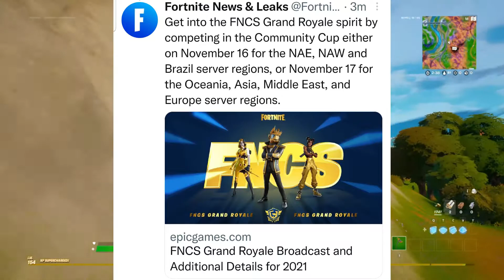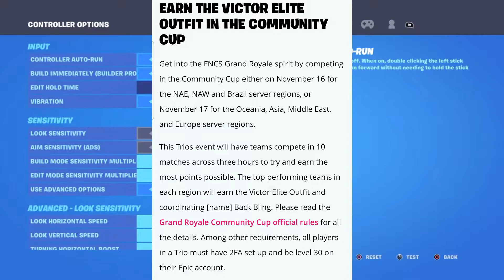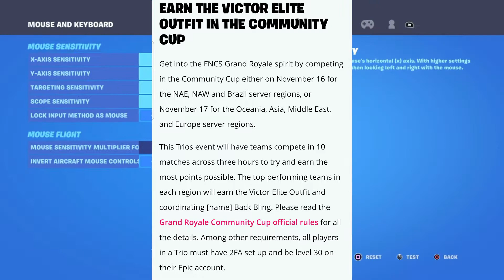How To Get VICTORY ELITE OUTFIT NOW In Fortnite Season 8!😯(FREE SKIN)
Hey YouTube In todays Video Am Basically Gonna Show You Guys How To Get The Victory Elite FNCS Outfit Absolutely Free In Fortnite and how to Also Compete In the FNCS Community Cup.